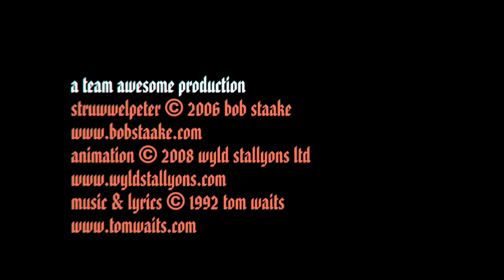Struwwelpeter Animation Test 2: Bob Staake + Wyld Stallyons